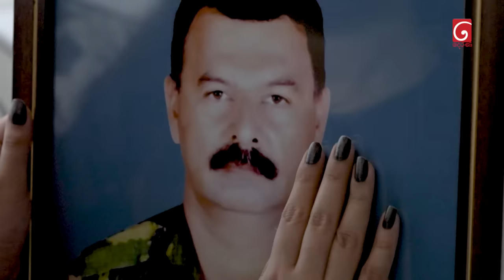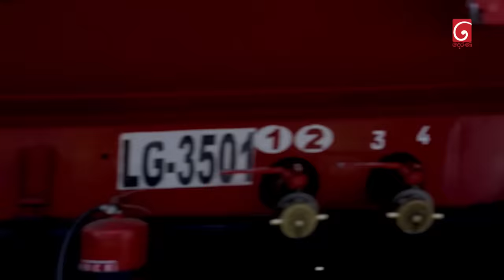Dream Star Season 11 | Semi Final | 12th November 2023 | TV Derana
Dream Star Season 11 | Top 04

Contesters : Apoorwa Ashawari, Anjalee Herath, Hirusha Fernando, Vidusha Rajaguru

Derana Dream Star is a Sri Lankan reality television series by television channel TV Derana. Dream Star's first season was started in 2008 as the first season of Derana Dream Star. By 2022 TV Derana has presented over 10 seasons of Dream Star since the beginning of 2008. The program name means "Way to be a star". Program is presented in TV Derana Dream Star studio in Colombo, Sri Lanka.

Senior Executive Producers- Kelum Dharshana | Krishanthi Rajika

Executive Producer- Nalaka Liyanage

Supervising Producer - Tharuka Jayawardana

Senior Producers - Kusala Vidanapathirana | Sudeera R Peris

Vision Mixer- Dilupa Sriyantha

Sound Operator - Bandara Disanayaka

Sound Mixer - Kasun Priyanga

Set Designer- Dharshana Mendis

GFX Operator - Hasun Kumanayaka

CG Operator - Malith Walikala

VFX- Kaushalya Marasingha | Praveen Peiris | Iresh Sumudu Kumara

Information Technology Supervision - Puritha Wijewickrama

Make-Up - Udayanga Kamaljith

Script - Gihan Rodrigo

Host -  Wishwa Lanka, Falen Andria

Judges - Keerthi Pasquel | Nadeeka Guruge | Samitha Mudunkotuwa | Ashanthi De Alwis